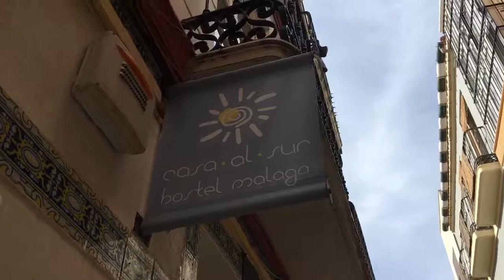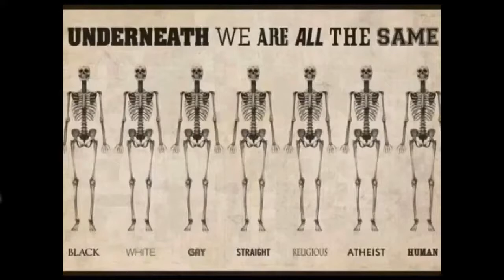Arilds kafeblogg 20/5-2017 Gode nyheter en tidlig lørdag morgen :)